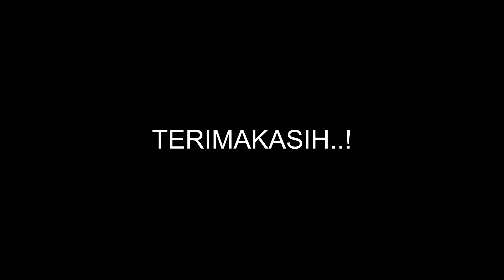Lelehan kejunya bikin ngiler | tapi gimana rasanya ya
Jika kamu punya pertanyaan mengenai video ini, silahkan follow akun sosmed saya